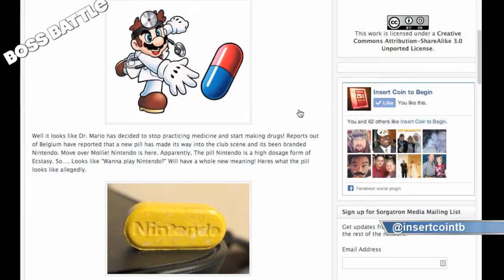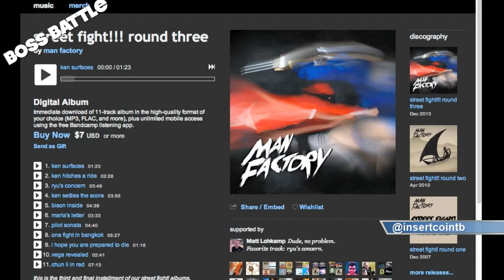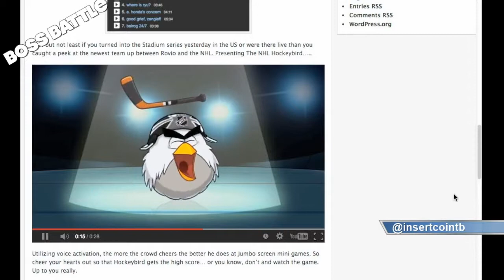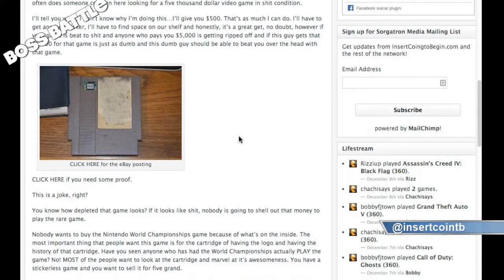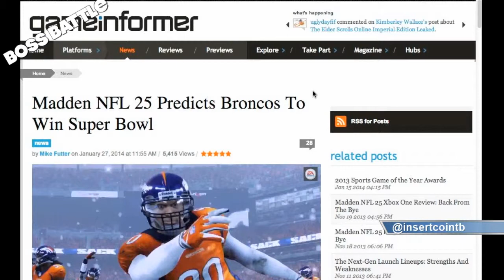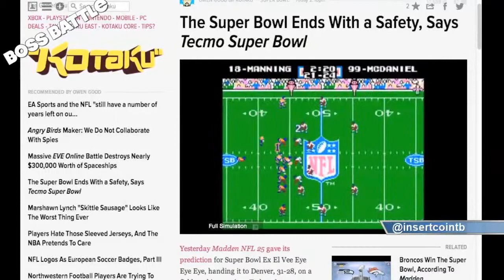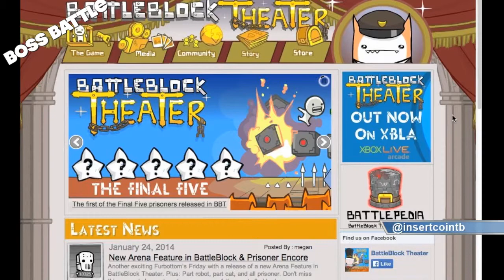Boss Battle 77: Mario Ecstasy Party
This week on Boss Battle, we have our the cast of  Bobby (@bobbyfjtown), Chachi (@chachisayspgh), Rizz (@theerizz) and Mike Sorg (@sorgatron). On this week's show:

We discuss our gaming achievements of the week.
In Across The Net...net...net...net...net: Chachi talks about Nintendo themed Ecstasy, a band that plays songs with a video game flair and the NHL Hockey Bird.
We talk about the Nintendo World Championships Cartridge and video game buying blunders.
We discuss Epic giving up the Gears of War franchise to Microsoft.
We predict the Super Bowl outcome just like Madden and Tecmo Bowl did!
In the Final Round we discuss games you might have missed that you should play.